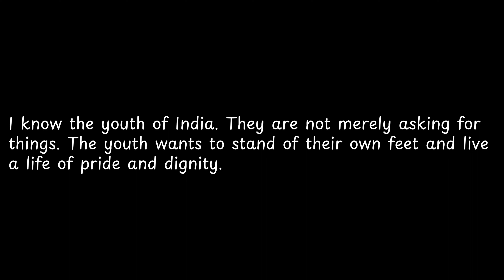I know the youth of India